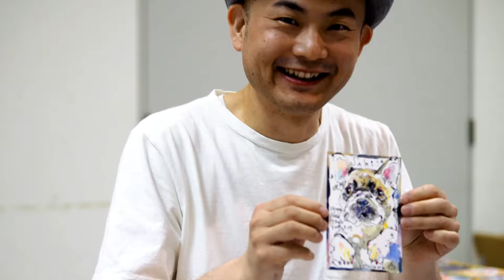【フレブル咲】Artist "SHINPEI NAGATOMO" @ハウスクエア横浜 (2018.5.27)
長友心平画伯に描いてもらいました。
二度目です。今回は少しクールな色合いに！
I got it painted by Nagatomo Shinpei painter.
It is the second time. This time a little cool shade!